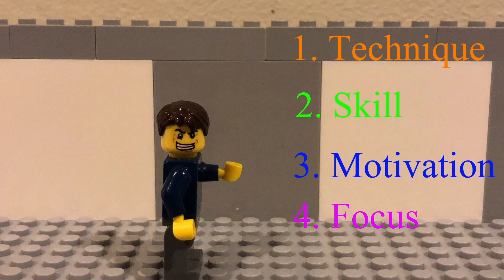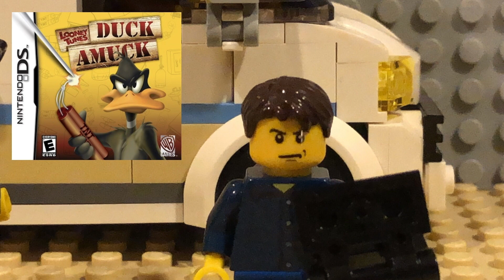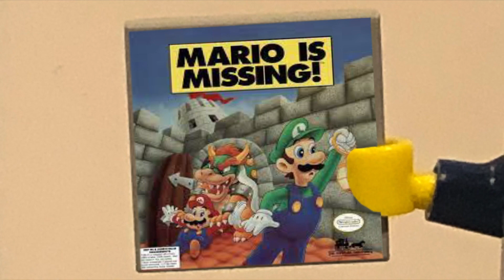LEGO: Video Games with GAMECUBEDUDE! (Animation)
I love video games. Do you? Join me and GameCubeDude as we dive into my history of playing video games! Still following in James and Jaiden's footsteps!

CHAPTERS
00:00 Intro
01:24 GameCubeDude!
02:42 Namco Plug & Play
03:02 V Smile
04:00 XBox's GTA III
04:47 Nintendo DS
05:20 Wii & Wii U
06:42 XBox 360 & One
07:17 Good Play
08:18 Deception
09:18 Epilogue